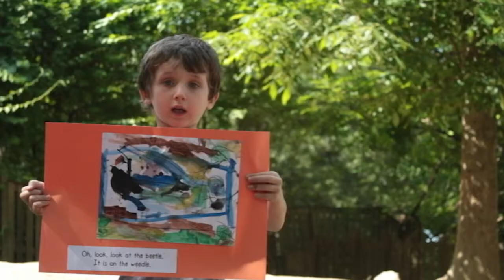Alex Halstead Reel 2012